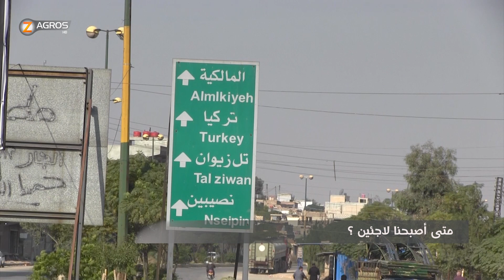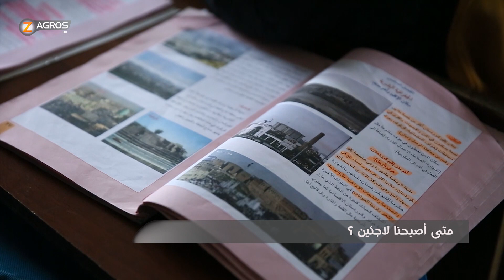لا أسهلَ من التحكّمِ بشعبٍ جاهل